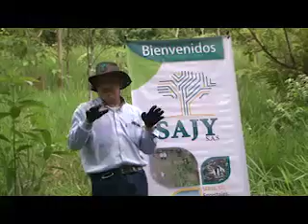ENCOMUNIDAD No. 105 / enero 2018 / Guardabosques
La Central Hidroeléctrica Sogamoso fue anfitriona de la pasantía 2017 de guardabosques de ISAGEN, establecidos en las centrales de generación del oriente antioqueño, Caldas y Santander, quienes se integraron y aprendieron nuevos saberes durante 5 días.